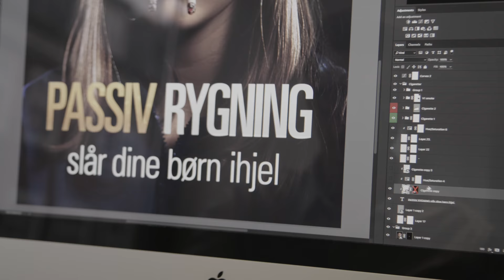Mediegrafiker - "Det fede ved mit fag"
En erhvervsuddannelse - EUD - som du får et særligt indblik i her. Hør om glæde og stolthed ved uddannelse og jobbet som faglært. Fra både lærlingen og fra en chef eller en mester. SkillsDenmark står bag filmen, som frit kan bruges af virksomheder i branchen, fag og skoler. Du kan også se mere på Uddannelsesguiden - ug.dk